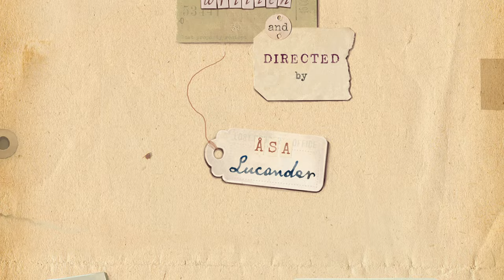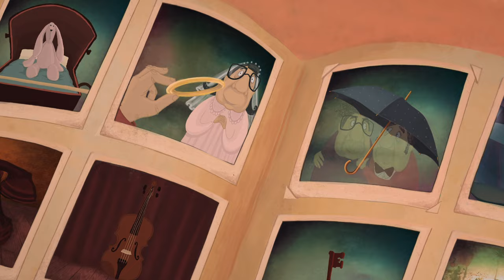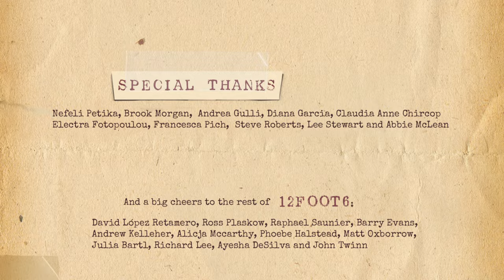Lost Property | Short Film by Åsa Lucander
Short film: Lost Property

Producer: Tom Mortimer - Executive producer: Dave Anderson
Art by: Åsa Lucander - Assistant Artist: Marc Moynihan
Animation: Marc Moynihan, Ana García Sebastiá, Anna Fyda, Simon Testro, Michael Towers, Nathan Brenville, Åsa Lucander
After Effects: Aman-Shah Andrew
Visual Effects: Rushes - Sound: Jungle - Music: One More Music Company